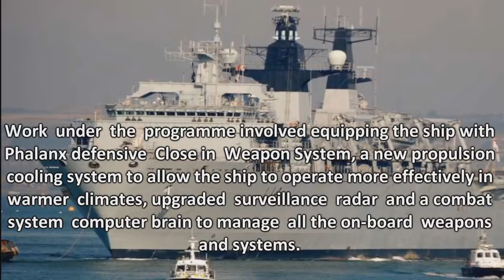Amphibious assault ship HMS Albion is back after major upgraded